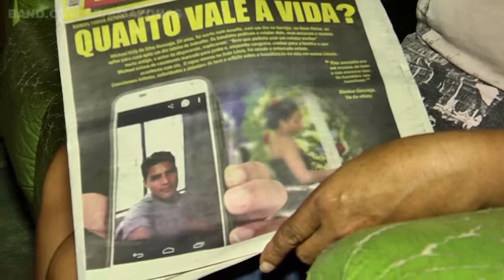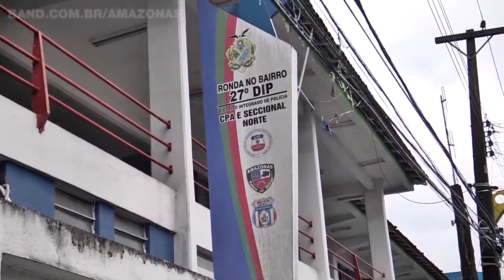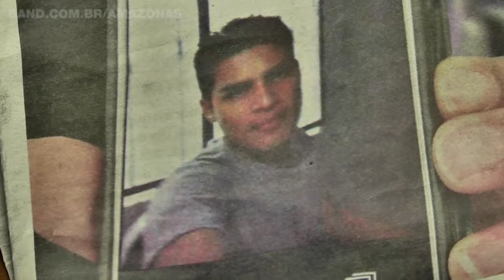Após latrocínio, moradores do Novo Aleixo denunciam falta de segurança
Moradores do Novo Aleixo na zona norte da capital denunciam várias ocorrências de assaltos no bairro localizado na zona norte da cidade. O caso mais recente que chocou a população foi a morte de um técnico de refrigeração, durante um assalto. Por causa de um celular, que foi considerado simples demais pelos bandidos.